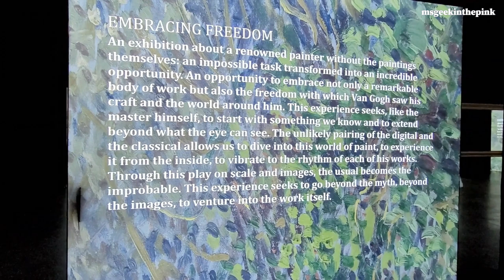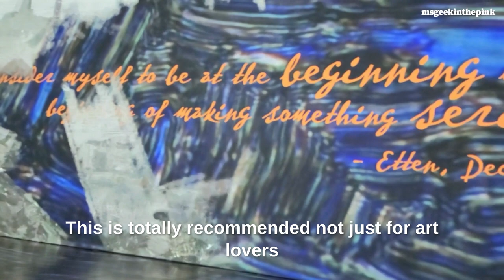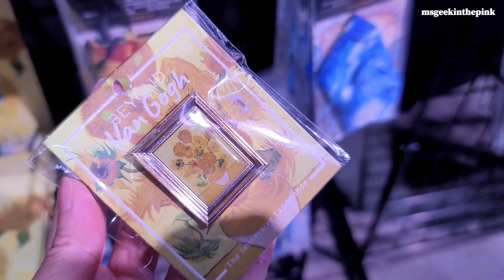Beyond Van Gogh | How to Make Crab Cakes | Pinterest Inspired Room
Hello, everyone! I was swamped with work but I'm now back with a new video! Today, I'm sharing with you an unforgettable experience. I came to see Beyond Van Gogh here in Winnipeg for the first time! I also made one of my favorites, crab cakes, and got a chance to show you my bedroom even for just a short while. See you in my next one!

👉 If you like this video, hit that “like” button and share.